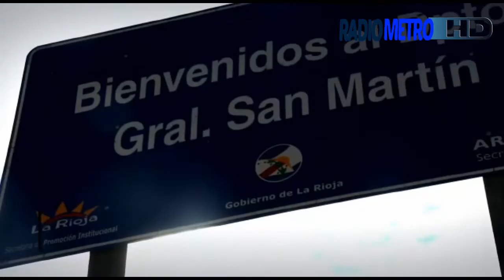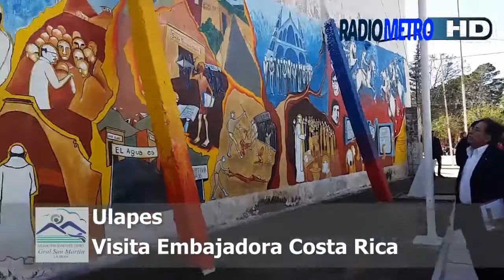INFORME RDM - MARTES 22/05/18 VISITA EMBAJADORA COSTA RICA ULAPES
- Especial cobertura de la visita de la Embajadora Gioconda Úbeda a la localidad de Ulapes